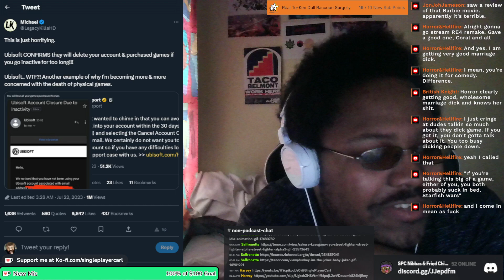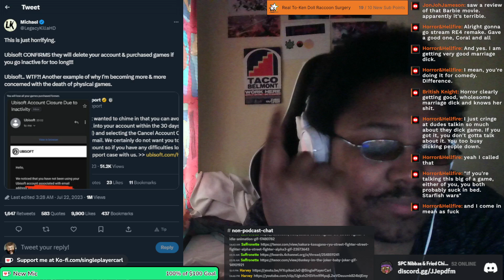Ubisoft Steals Your Money If You Go Inactive - News From The Bird App